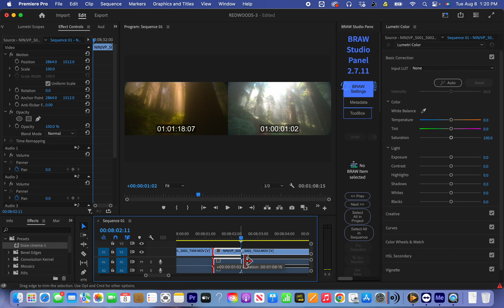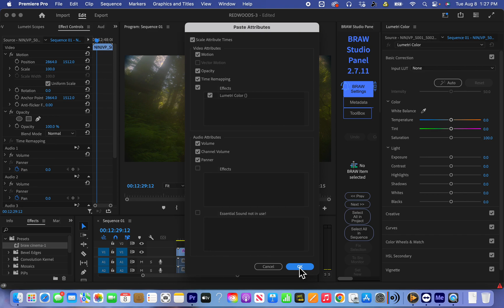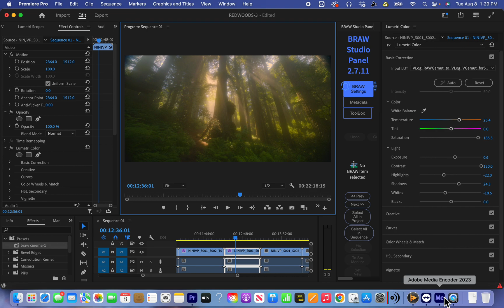Color grading Apple ProRes RAW format in Premiere Pro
How we do color grading Apple ProRes RAW in Premiere Pro from Panasonic GH6 and Atomos Ninja V+